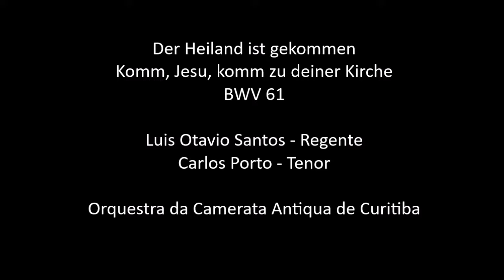Komm, Jesu, komm zu deiner Kirche - Luis Otavio Santos - Carlos Porto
Der Heiland ist gekommen
Komm, Jesu, komm zu deiner Kirche
BWV 62

Música do Advento Natalino - Johann Sebastian Bach (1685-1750)

Concerto de encerramento da Temporada 2017 da Camerata Antiqua de Curitiba.

Luis Otavio Santos - Regente
Carlos Porto - Tenor

Orquestra da Camerata Antiqua de Curitiba.